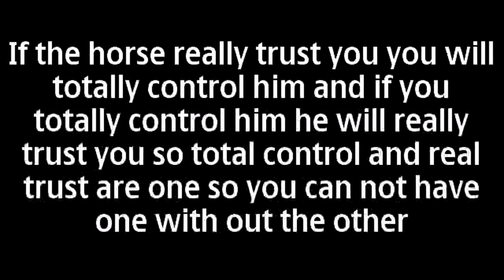CONTROLLING THE HORSE AND GAINING HIS TRUST / التحكم التام بالخيل وكسب ثقتها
( ARABIAN RIDING ركوب الخيل / الركوب العربي ) Snap / ahmadalhuqayl Snap / ahmadalhuqayl

هذا الرقم ينسق لي الدورات التدريبية

كتابي مجاناً في قناتي في تيليجرام حطيت فيها كتابي كامل بصيغة بي دي اف ، فقط اشترك بالقناة ثم اضغط على الملف وإبداء بالقراءة مباشرة ، اسم الكتاب يطلع لك القناة بالبحث و كذلك الرابط يدخلك فيها مباشرة أيضا